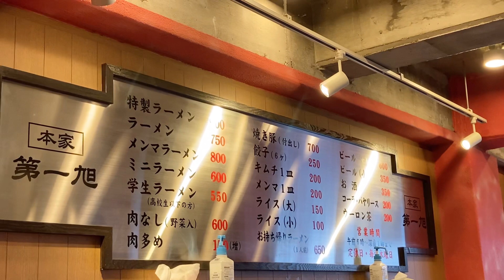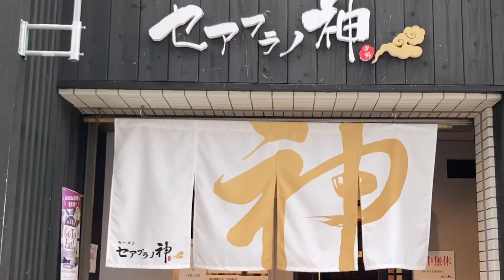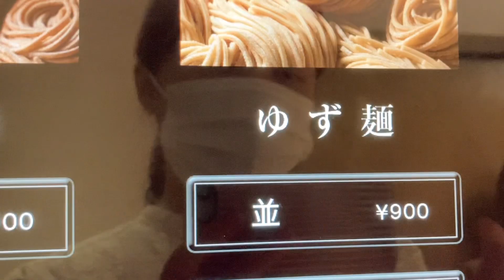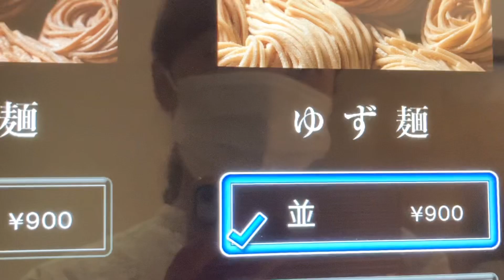【京都ラーメン３選】ラーメン激戦区京都の大人気店を巡ったら最高すぎた！【爆食ラーメン旅】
今回の「とももぐ」は、京都の超人気ラーメン3店舗食べ歩きです😋🍜

３つの素敵なお店をご紹介🤤💕
ぜひ参考にして下さいね😎

みなさんの好きな京都のグルメやお店などあればぜひ教えて下さい！

🍙今回食べたお店🍙

🌸過去の京都動画🌸

【厳選】夏に食べたい！京都絶品スイーツ食べ歩き！京都旅行や食べ歩き、京都カフェの参考に◎京都vlog

【京都嵐山食べ歩き】スイーツやグルメを食べまくる！京都旅行の参考に◎京都vlog

【ゆる旅】京都女ひとり旅後編【トロッコ列車で紅葉観光＆名物グルメとスイーツを食べまくる】